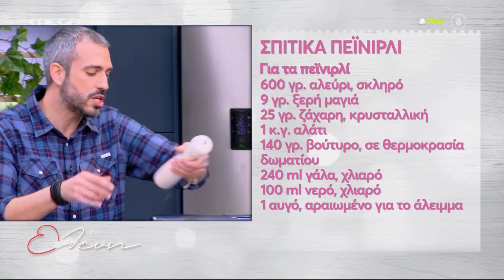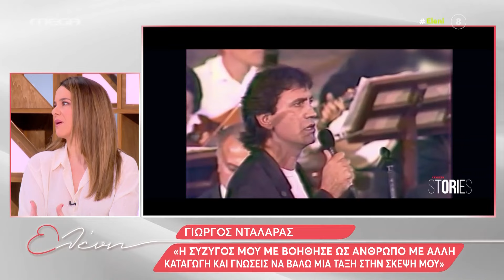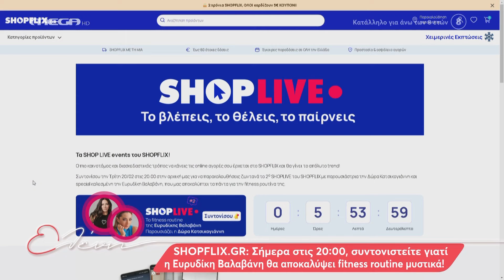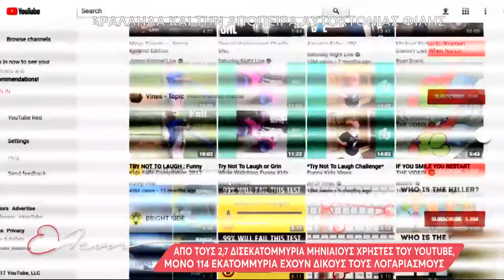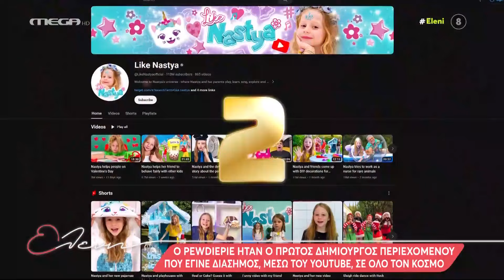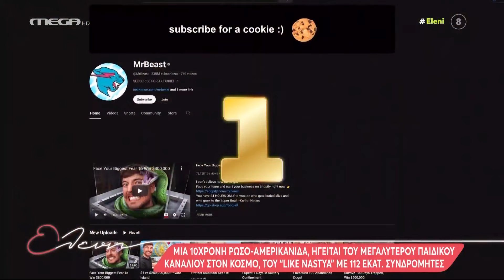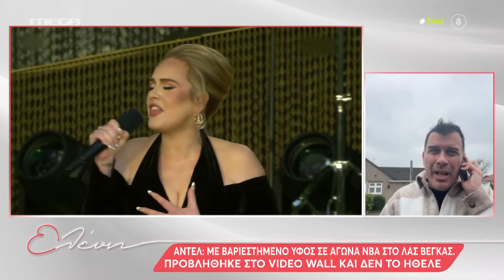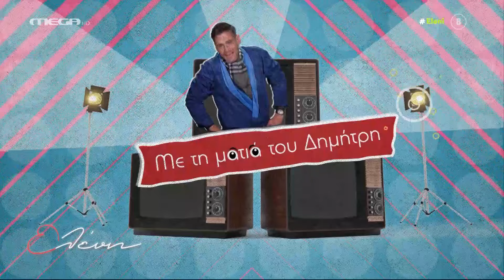"Ελένη" - 20/02/24 - Γιούλη Τσαγκαράκη